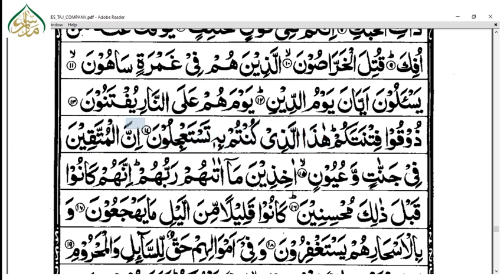ترجمۃ القرآن(پارہ26)، سبق: 39 سورۃ الذاریات کی وجہ تسمیہ اور تعارف /Translation of the Quran